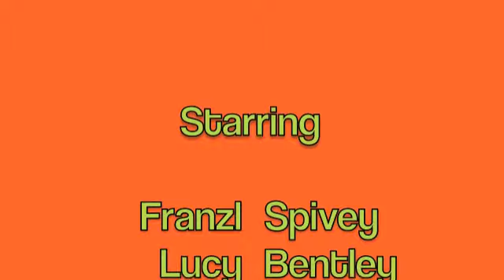Franzl's Halloween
Franzl goes Trick or Treating for Halloween despite the fact cats don't go trick or treating.  He visits the neighbors on his block.